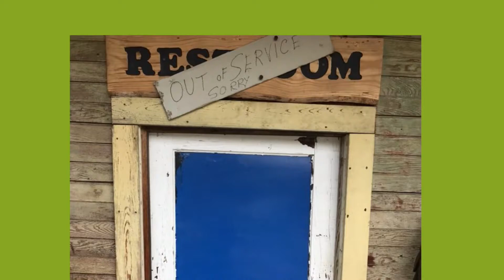Got to go!!!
1St stop of the day!  But had to go!!